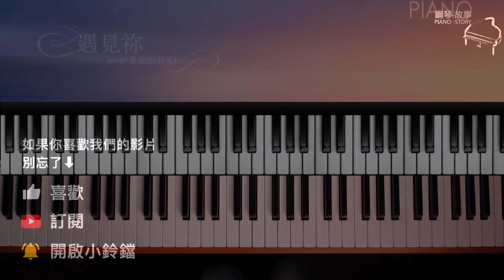《遇見你》生命河敬拜讚美 鋼琴彈唱示範 Cover : 張春慧(奶茶)